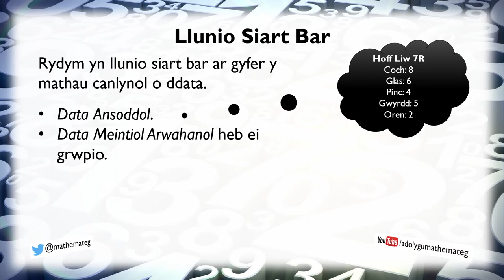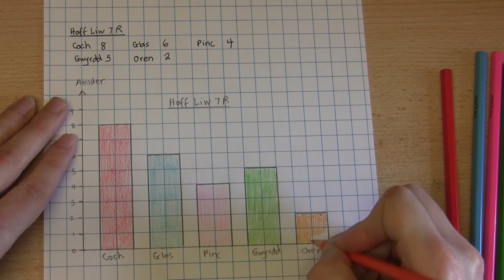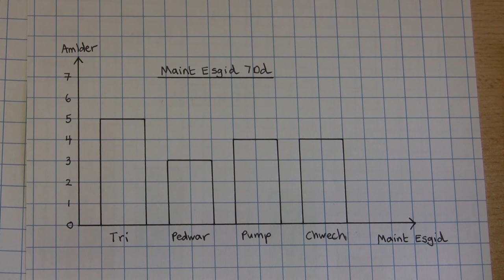[051 Rh/S] Llunio Siart Bar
Sut ydych yn llunio siart bar ar gyfer data ansoddol a data meintiol arwahanol heb ei grwpio? (Lefel 3.)